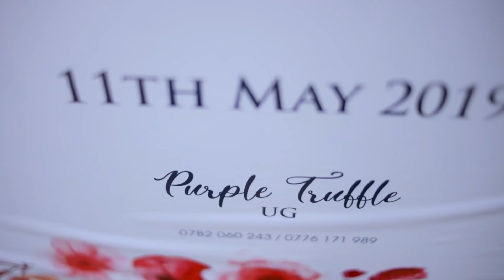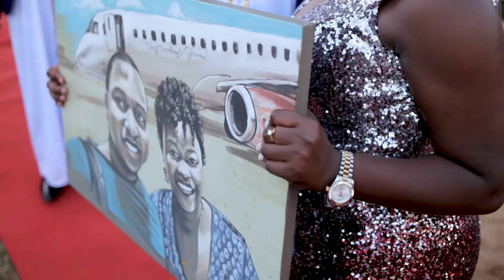Kwanjula moments 2019 for Josephine and Marvin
The introduction ceremony for Marvin to Josephine's Parents
Kwanjula ceremony